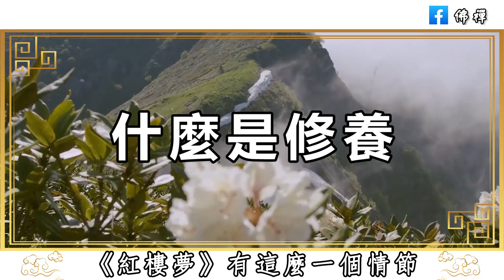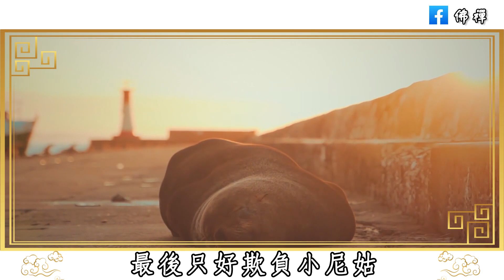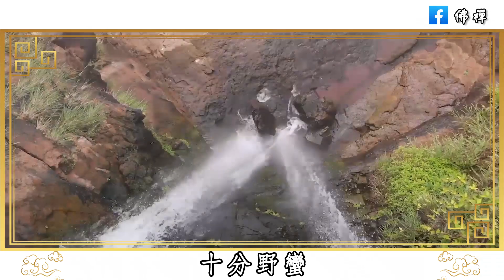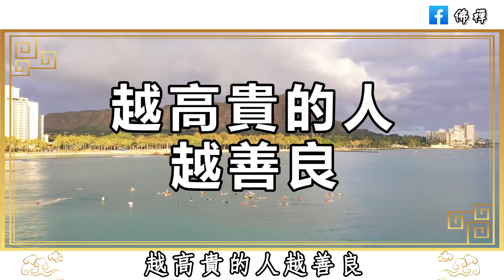佛禪：如何看出一個人的修養？你的修養有多高，看這一處細節就能知道，不懂你就虧大了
佛禪：與人交往，就應該選擇人品好的人，學會這兩招，輕鬆看清一個人的人品
佛禪：善良的女人聽好了！無論如何，你也不能在這3件事上退讓，否則就會吃大虧
佛禪：朋友不用太多，人到中年，請將這四種人踢出你的朋友圈 | 與優秀的人交往
佛禪：家庭幸福是根本！如果家庭裡有這4種人，注定會帶來滅頂之災，不是危言聳聽